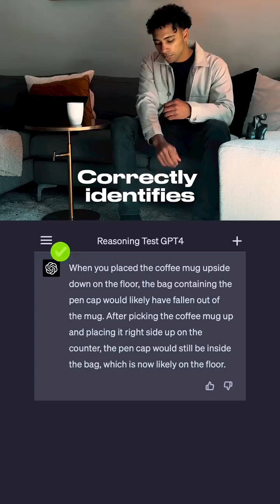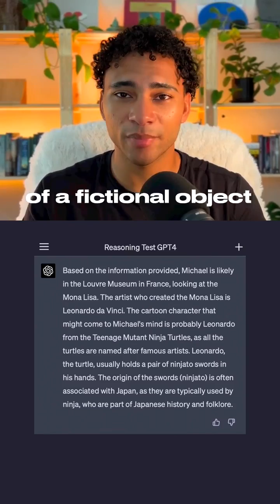ChatGPT 3.5 vs. ChatGPT 4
Hey there, fellow curious minds! 🌟 Want to explore the fascinating world of AI and witness the incredible evolution of language models? 🤖💬 Look no further! Join us on this amazing YouTube adventure as we dive into the delightful differences between ChatGPT 3.5 and the next-gen ChatGPT 4! 🚀🎉

Discover how ChatGPT 4 takes the AI conversation game to a whole new level, with enhanced abilities and exciting features! We promise it's not just tech talk, but a fun and friendly exploration of the latest advancements in AI's Natural Language Processing (NLP). 🌐✨

Whether you're an AI enthusiast, a curious soul, or just looking for some mind-blowing content, this video is for you! 🤩🎁